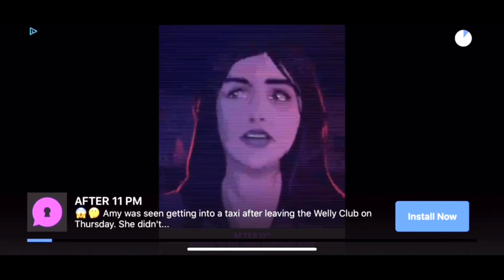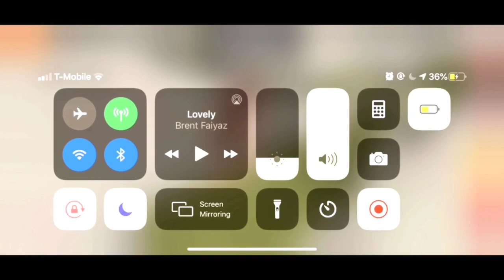Ryan Seacrest is my son??